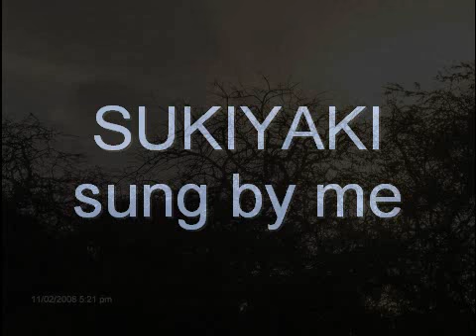Sukiyaki sung by me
Wonderful popular Japanese song